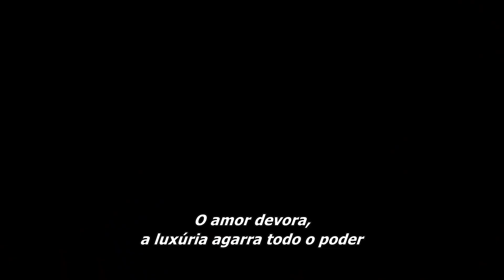Marry F*** Kill 2023 Trailer Legendado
Marry F*** Kil 2023
Trailer legendado em português Br.
Direção: Caroline Labrèche.
Artistas: Jedidiah Goodacre, Maxine Denis, Robbie G.K. e Cynthia Jimenez-Hicks.

Sinopse: Segue cinco amigos de faculdade distantes enquanto eles se reúnem para o funeral de seu amigo após o suicídio dela, apenas para um jogo de "Marry, Fuck, Kill" se transformar em algo muito mais sinistro.